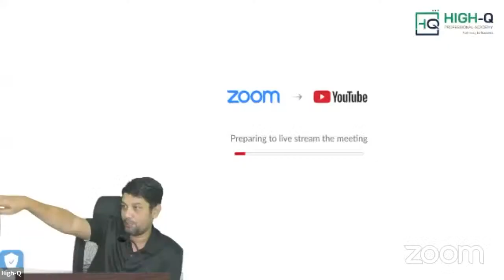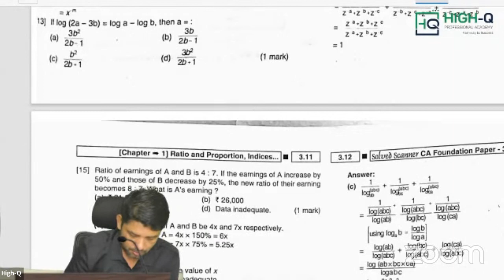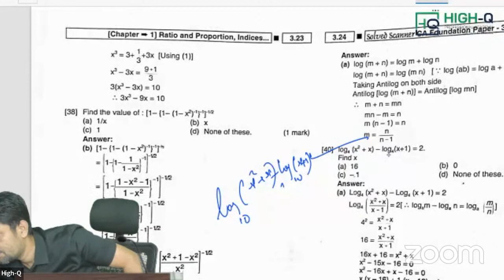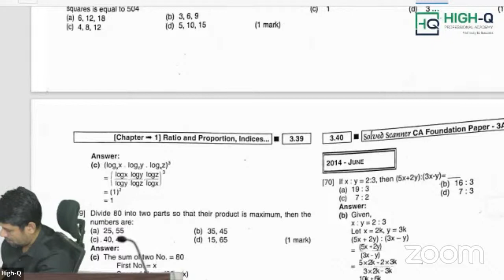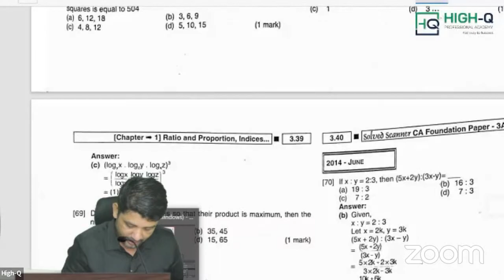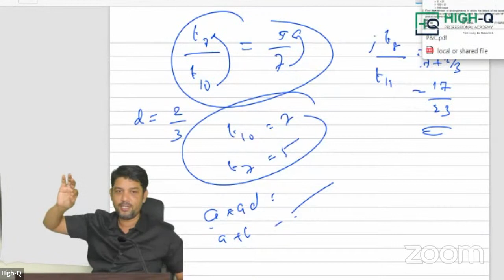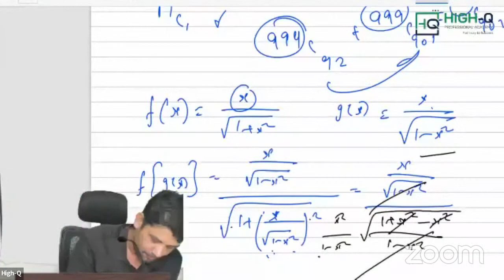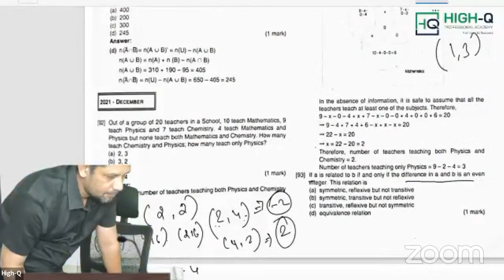High-Q's Zoom Meeting